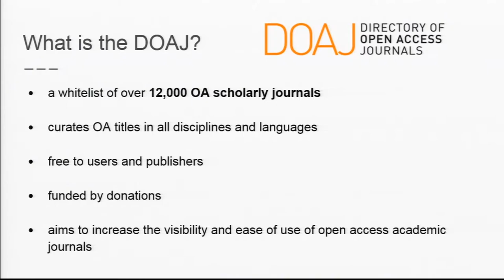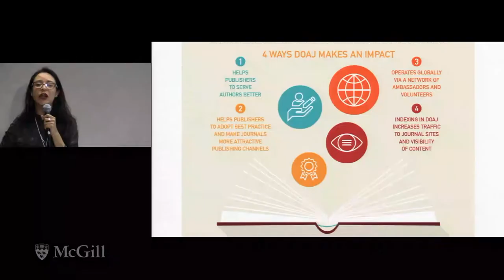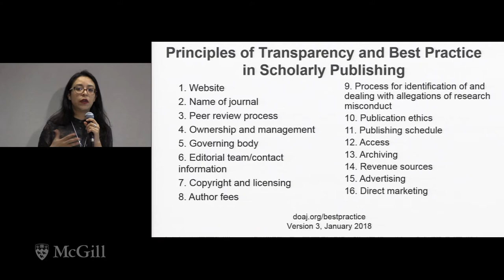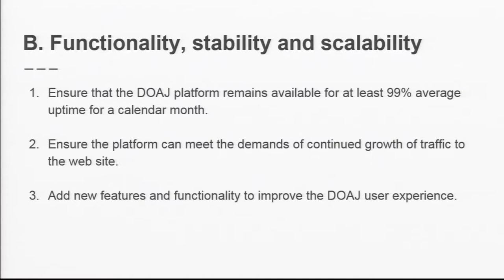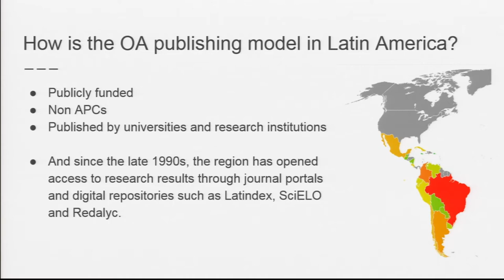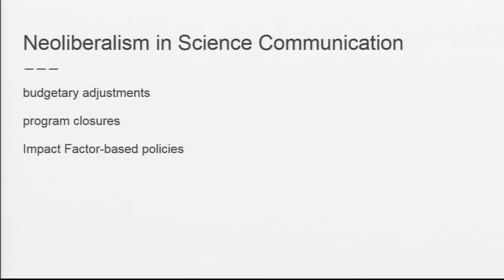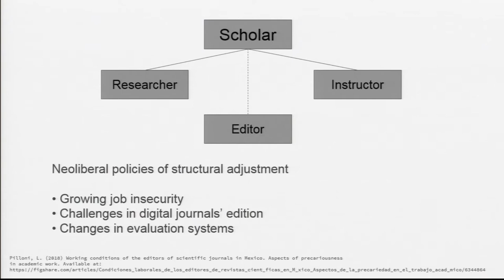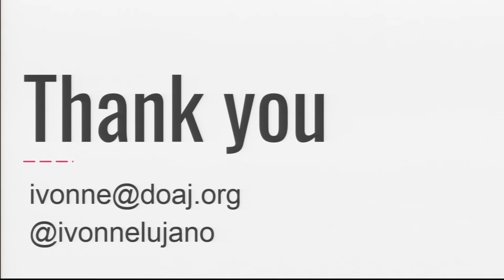Open Access Journals in Latin America: a DOAJ ambassador perspective - Yvonne Lujano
Open Access in Latin America is the predominant publishing model because governments have committed with the diffusion of science outputs since 20th century, therefore it is publicly funded. Science policies have considered the relevance of publishing journals as one of the main strategies to spread the research results, however there are several challenges journals face in terms of infrastructure, professionalization of editors, funds, among others. This talk will provide some data on the main concerns that publishers have been discussed during my experience in workshops and meetings on DOAJ, that has committed to improve quality of journals published in the Global South.